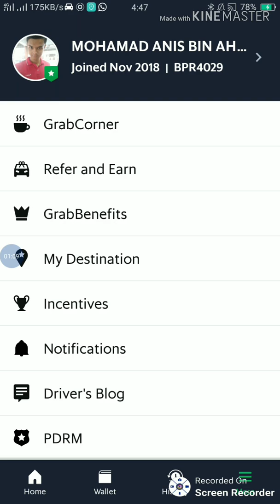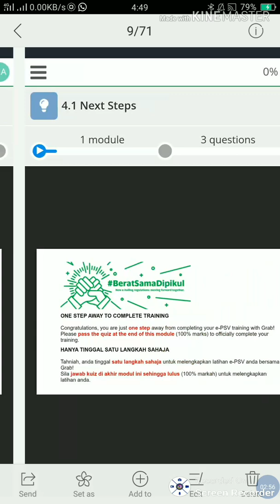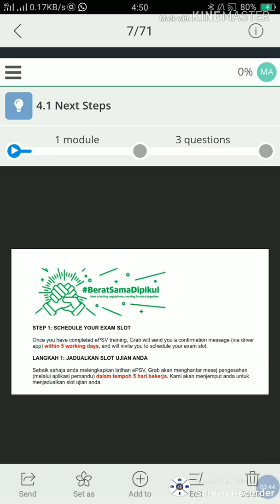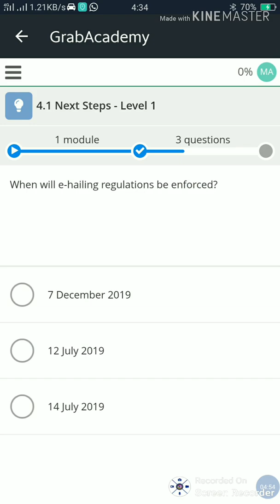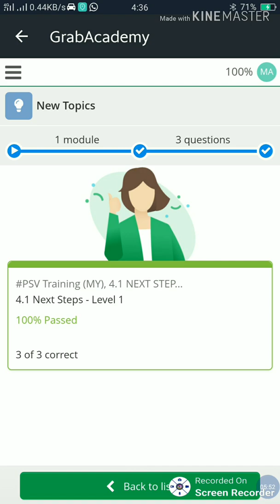PSV Grab driver mudah daftar dengan applikasi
Sambungan gais..jgn lupa subsribe share n like
Saya budak bru blajak..tlg comment kalau ada yg perlu saya perbaiki